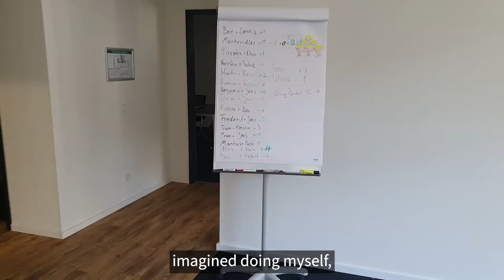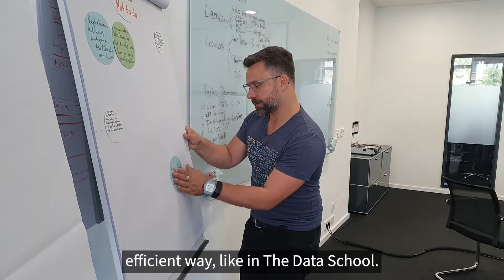Discover Life at The Data School Deutschland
Discover life at The Data School Deutschland with our Head Coach, Martin Pohlers!

At The Data School, we're training the next generation of Data Analytics professionals and launching them on their careers in this exciting industry. It's a 2.5 year, fully paid consulting program which includes 4 months of fully paid training at the start, followed by 4 x 6 month consulting placements with household name clients like Coca Cola, UBS, PWC, Virgin Atlantic, JP Morgan, Bank of America, State Street and many more. We specialise in two of the industry-standard software - Tableau for data visualisation and Alteryx for data manipulation.

The Data School operates in four different countries, the UK, the US, Australia and Germany.

Want more information about The Data School?

Code:  CL3RROIM6EJKA034